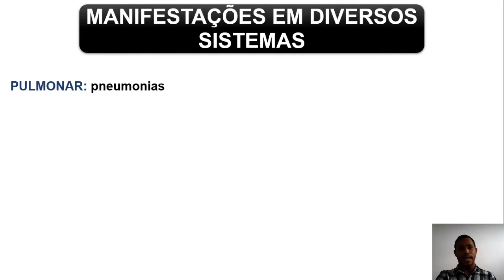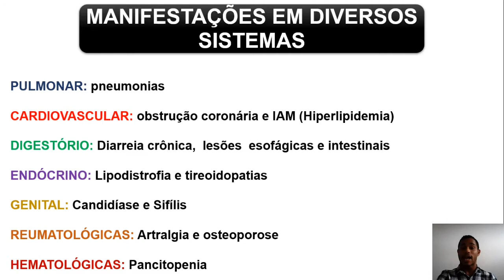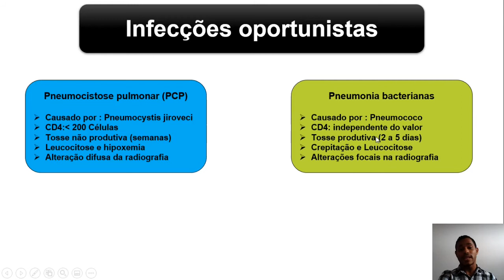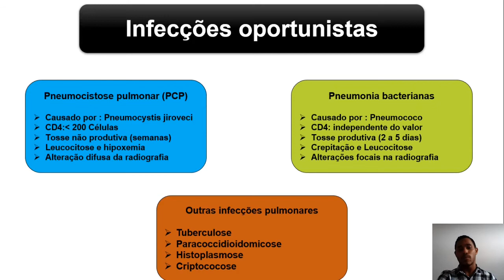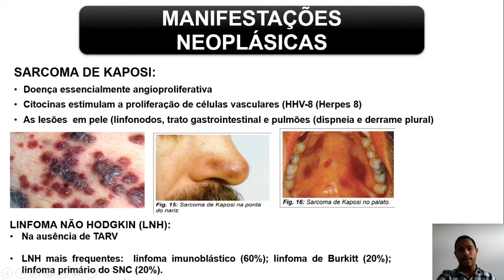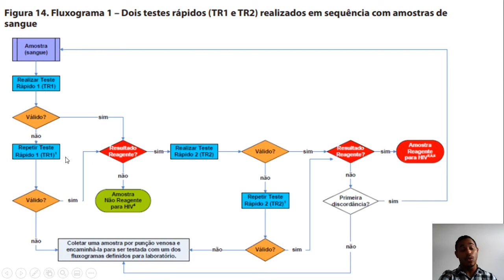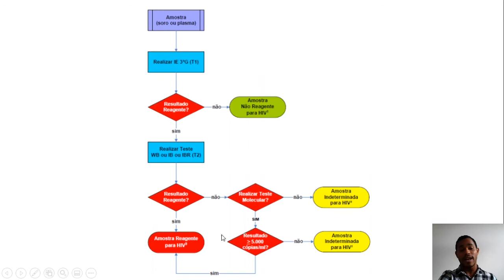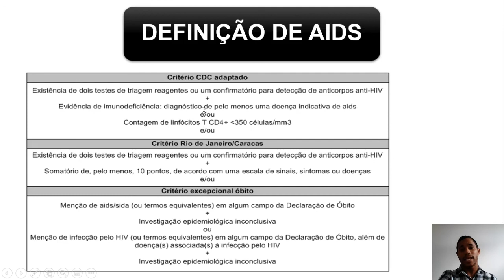HIV/AIDS PARTE 2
Segue a segunda parte da aula sobre HIV/AIDS.